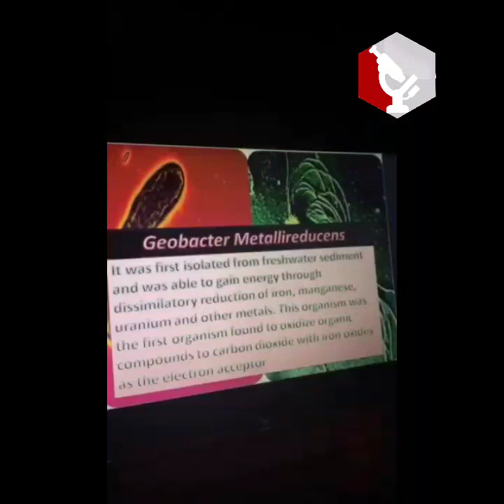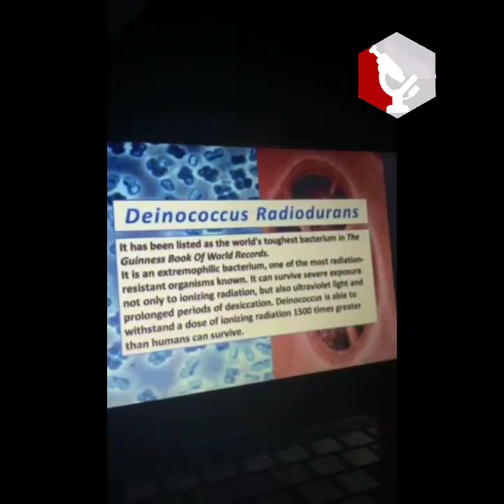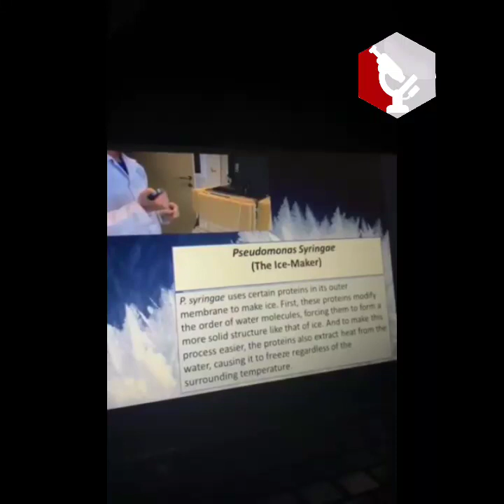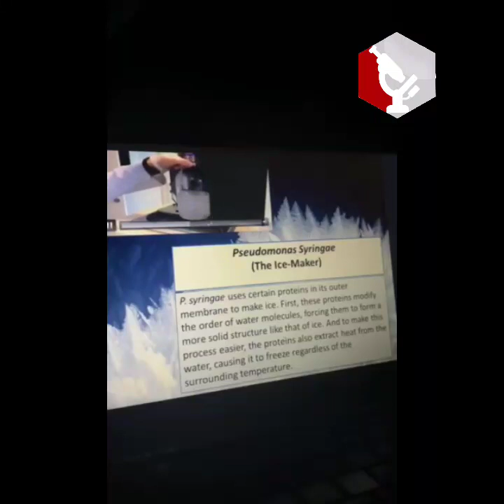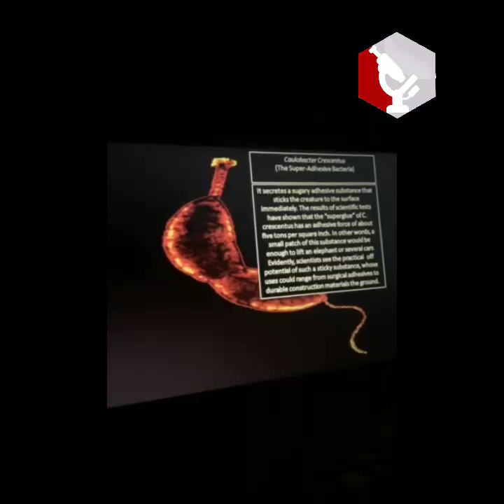عجائب عالم البكتيريا مع اخصائية المختبر: امجاد الزهراني 🔬